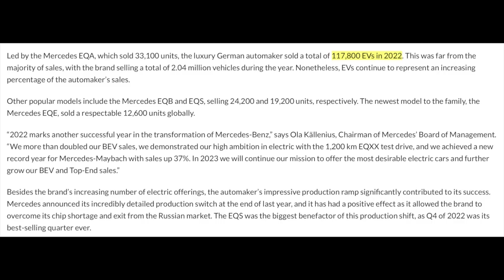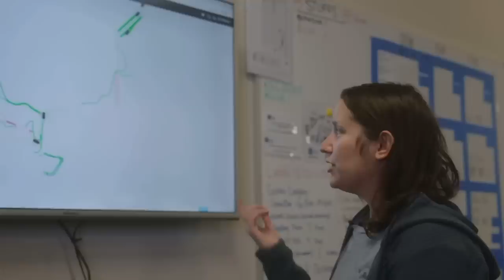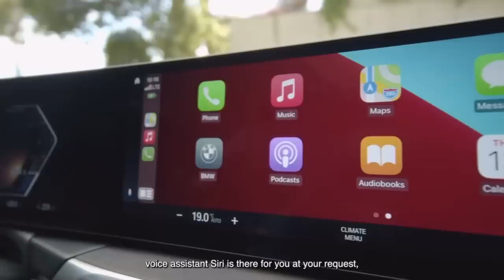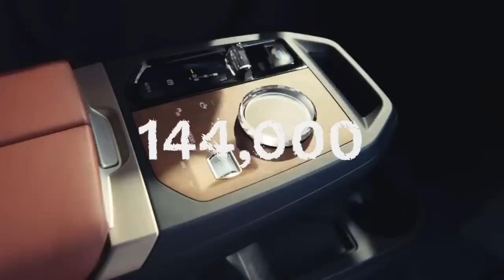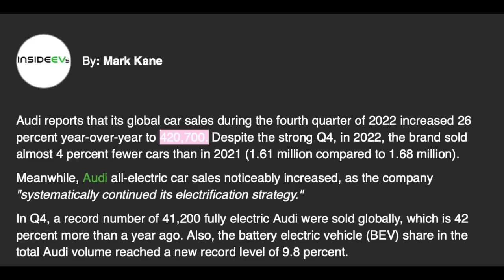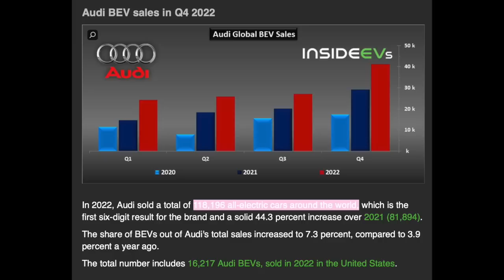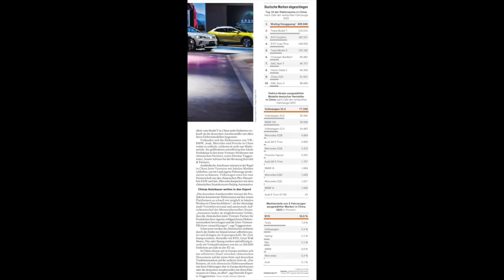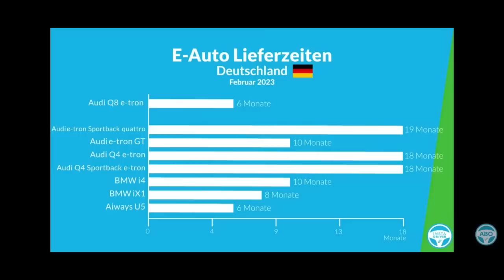The Trend lines will SHOCK the German auto industry already in 2023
Try Moomoo!